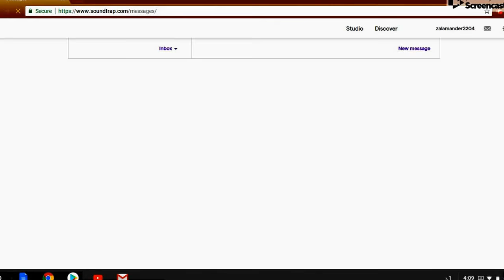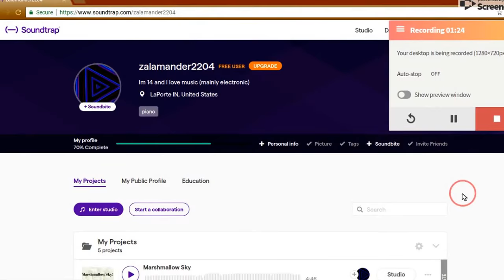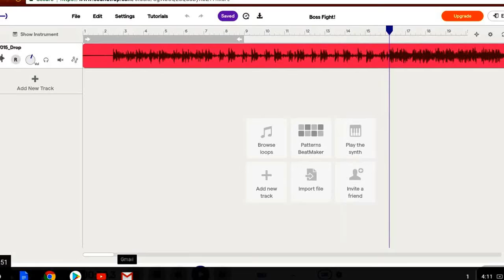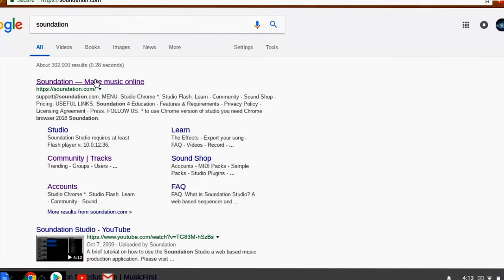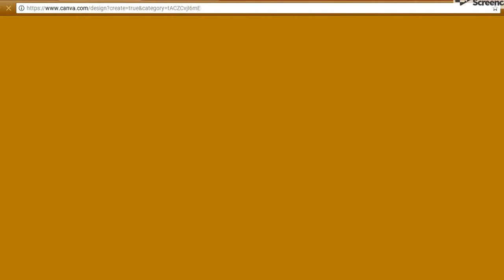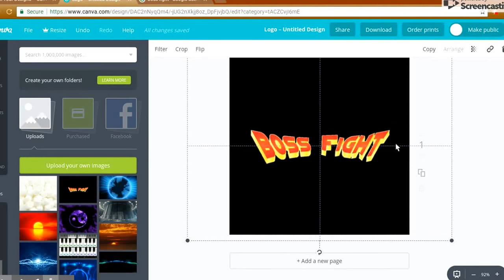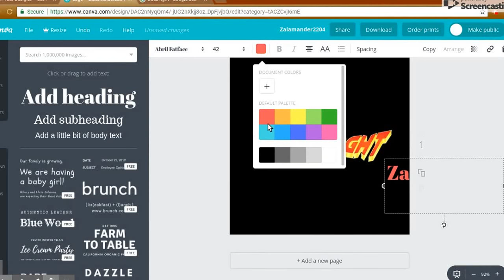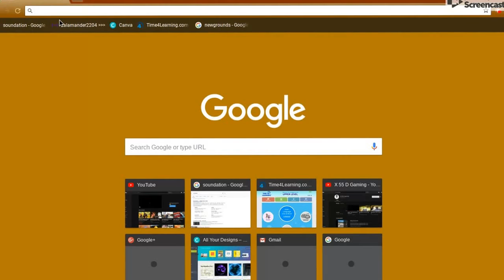Sound Trap Tutorial Ep.1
Hey Guys figured i'd do a tutorial on sound-trap so ENJOY!!!